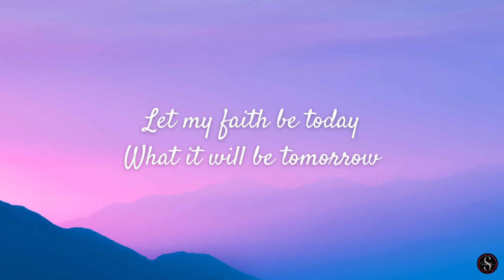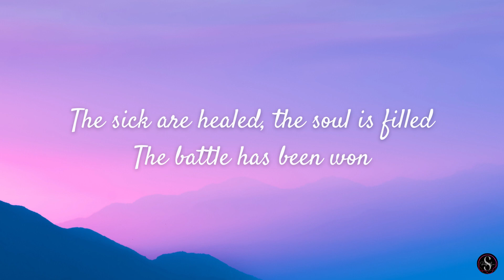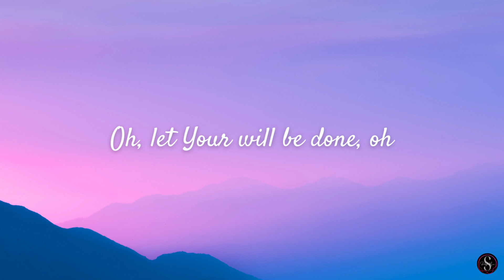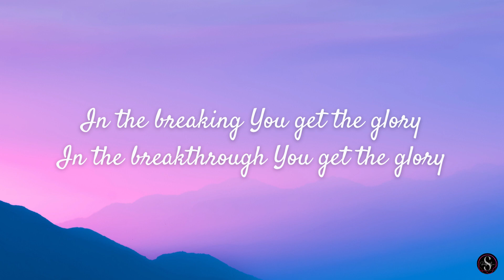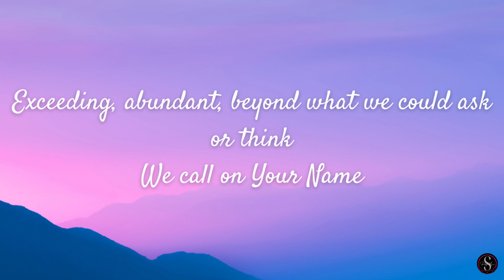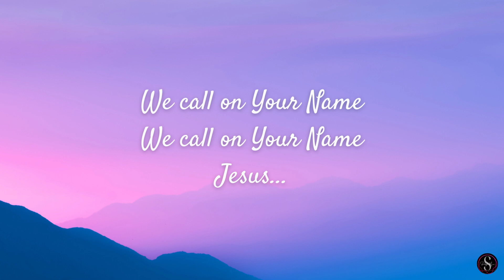WE NEED A MIRACLE | Charity Gayle | LYRICS